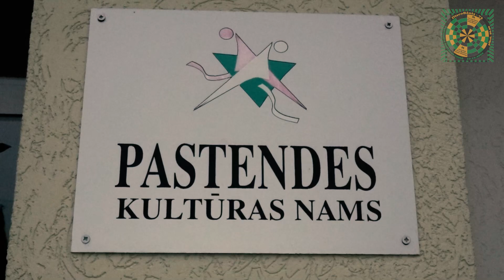Aiziet Disko Bānis - 73! Ielūdz Gunārs Laicāns. Pastendes kn DISCO ritmos!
Gribi kārtīgu DISCO vēl šogad? Aiziet Disco Bānis -73 Pastendes kn 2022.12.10 ir tieši Tev! Sagādā savu DISCO tērpu, nopērc biļeti Biļešu paradīzē, pasūti galdiņu 26368319, un nāc pulkā savas Disco sajūtas atsvaidzināt. Talsu puse DJ kopā sauc diskotēku vectētiņš Gunārs Laicāns. Pagājuša gadsimta melodijas dinamiskā ritmā, fantastiski to laiku DJ. DiscoNakts arī tur būs, labākajiem stilā un spilgtākajiem tērpos taps tradicionālās intervijas! Intriga- varbūt tieši Tevi par diskosajūtām izjautās šarmantā Evelīna? Vēlreiz, kā toreiz! Gan dejas, gan sarunas, tāpat atmiņas un iespaidi!